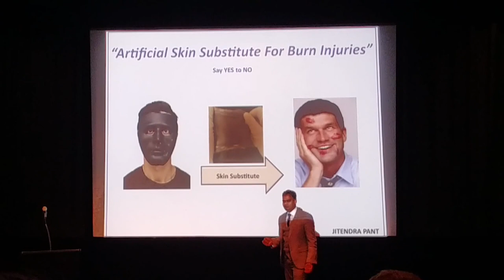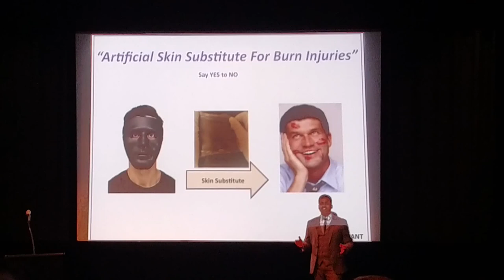3 Minute Thesis Competition (3MT) University of Georgia | JITENDRA PANT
Ten of the University of Georgia’s brightest and most confident graduate students took their research public, facing a panel of five judges and a packed downtown theater in the university’s annual “Three Minute Thesis” competition